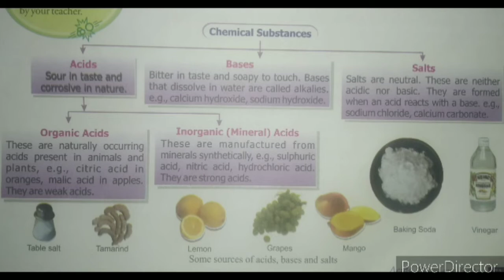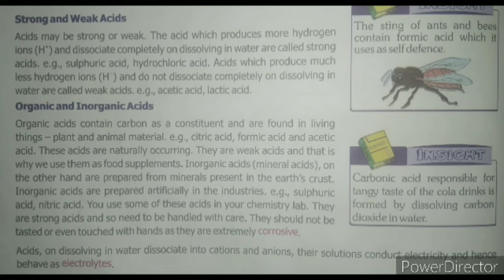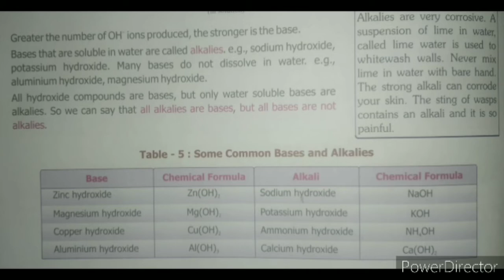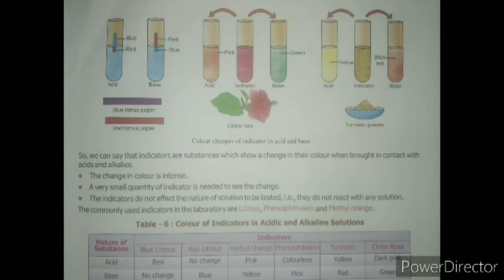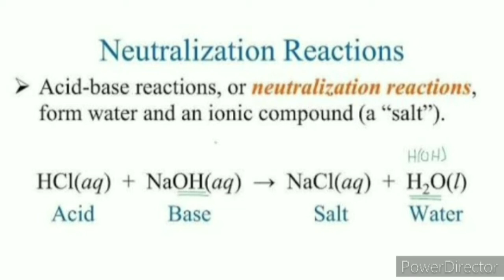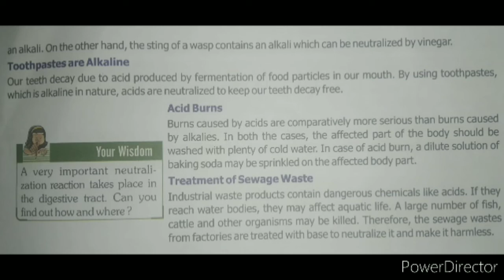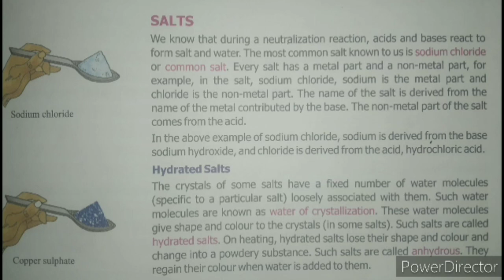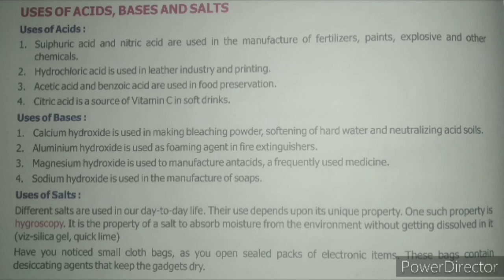Class 7_Science_Acids,Bases and Salts